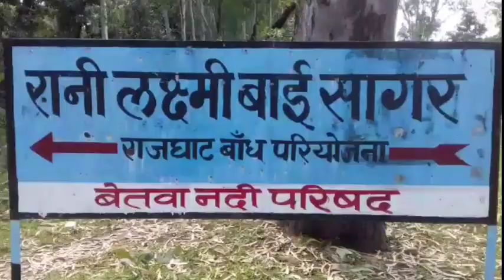Lalitpur Live Tv बैडमिंटन नेशनल मैं हुआ 11खिलाड़ी का सिलेक्शन ललितपुर से पानीपत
के लिए आज टीम होगी रवाना देखिए रिपोर्ट